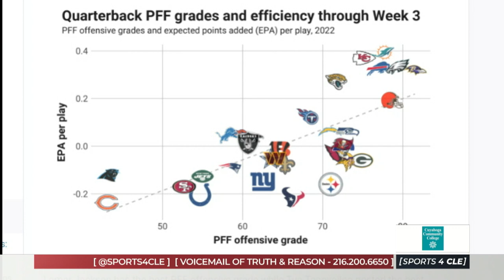A Brissett led Browns among the best in EPA - Sports4CLE 9/28/22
See where the Browns offense ranks with Jacoby Brissett as their quarterback this season.